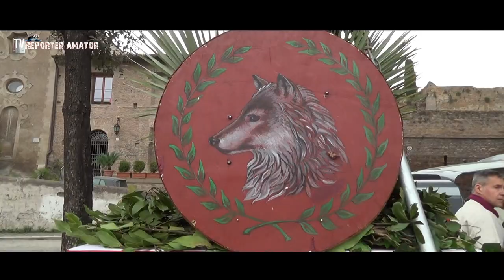NATALE DI ROMA 2019